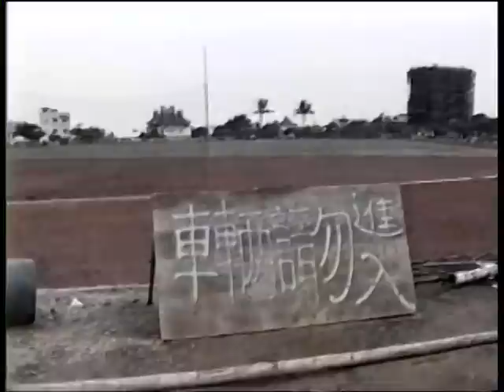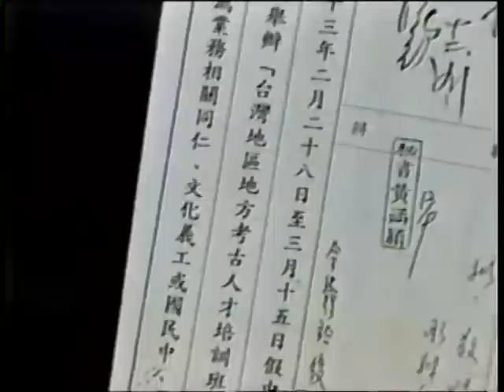1994台灣省文獻會地方考古人才班開設.mpg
為培育考古人才，使保存考古遺址的理念得以普及，台灣省文獻會自八十三年起，開始辦理台灣地區地方考古人才培訓班，至八十六年止共辦理四期，培訓地方考古人才數百人